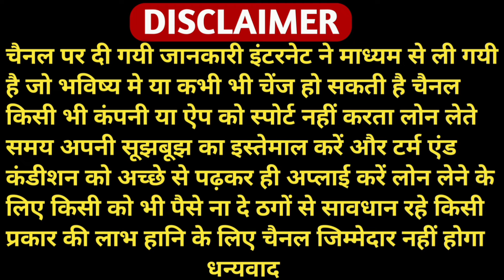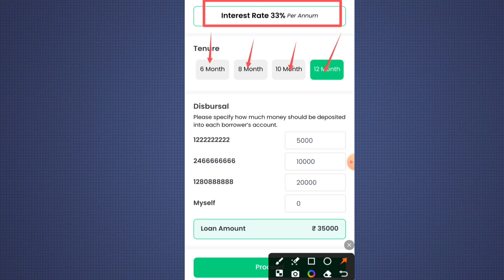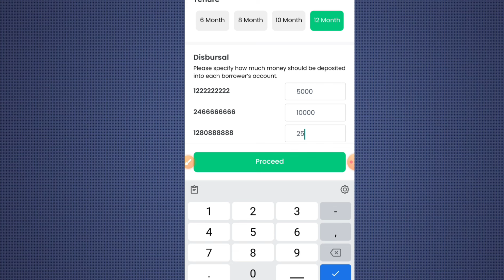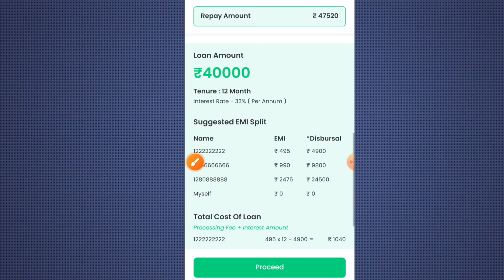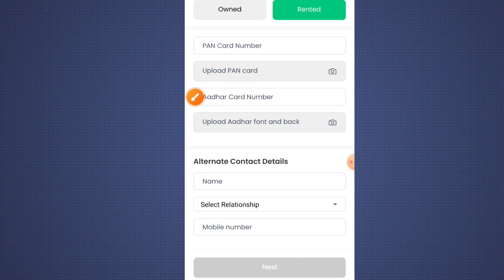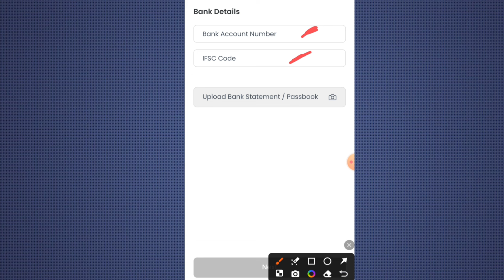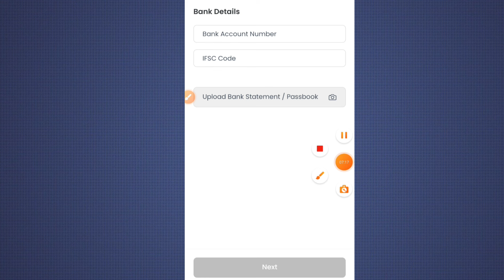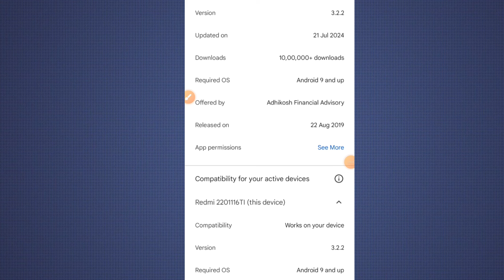101% New Instant Loan App Without Income Proof l Loan App Fast Approval 2024 l Bad CIBIL Score Loan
101% New Instant Loan App Without Income Proof l Loan App Fast Approval 2024 l Bad CIBIL Score लोन

इस link से app कम सिबिल स्कोर पर लोन ले सकते हो 👇👇👇👇👇👇👇👇
Downlod Link ✅✅✅👇👇👇👇

About this video - true balance se loan rejected

Important video

loan apps
best loan app fast approval
Loan app
2000 ka loan kaise le
Truebalance loan rejected problam
5000 ka loan kaise ke
Loan
Personal loan
Kreditbee 6 month problam
Instant personal loan
Finsara app se loan kaise le
Instant personal loan without income proof
2000 ka loan kaise le
Loan kaise le mobile se
Instant loan
3000 ka loan kaise le
Loan apps
Instant loan app without income proof
New loan
Money view emi payment online
Truebalance loan 30 days problam
Stashfin loan kaise le
5000 loan instant approval
Instant personal loan app
7 days loan app fast approval
7 days loan app
New loan apps
Loan 2000 kaise le
Loan application
Instant loan without cibil score
Kreditbee loan unlock kare
Finsara
Navi loan rejected problam
5000 loan app
Chota loan
Tala loan app
Loan website fast approval
new loan app fast approval without sibil
personal loan Kaise 2024
loan app fast approval without income
new loan app pan card se loan